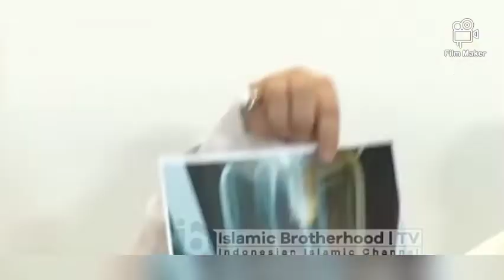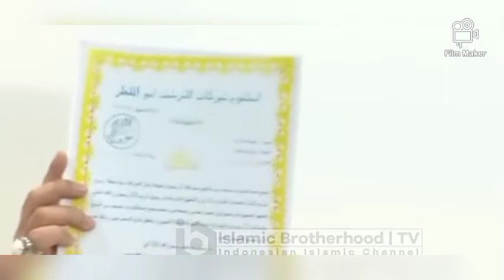🔴Sikap Muslim terhadap PENINGGALAN NABI MUHAMMAD SAW - Habib Rizieq Shihab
Seorang Habaib dari Arab Saudi menghadiahkan Sehelai Rambut baginda nabi MUHAMMAD SAW kepada iman besar kita Habib Rizieq Shihab,,MashaAllah tabarakallah,,

sumber Video : @IslamicBrotherhoodTelevision